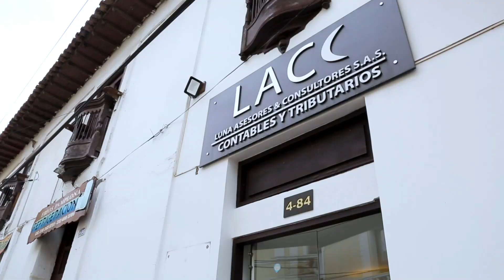Beneficiarios Línea Norte de Santander Responde - Luna Asesores & Consultores S.A.S.